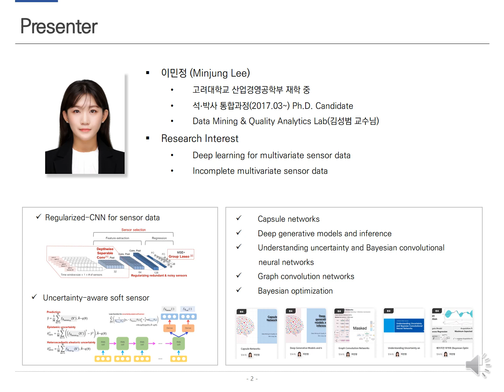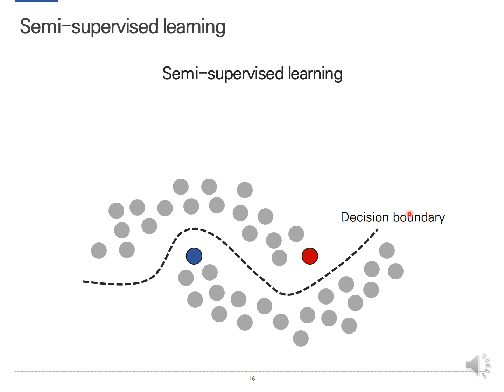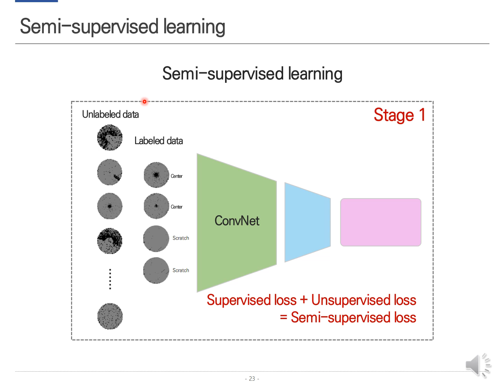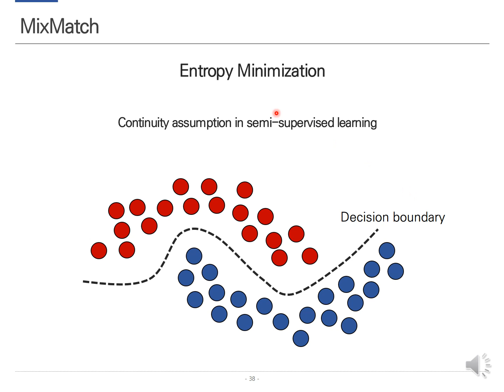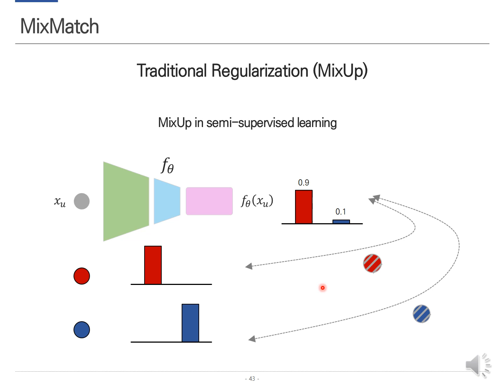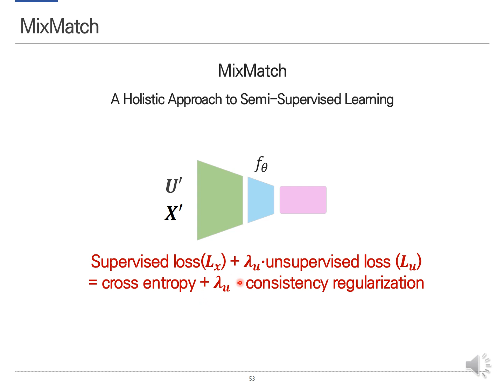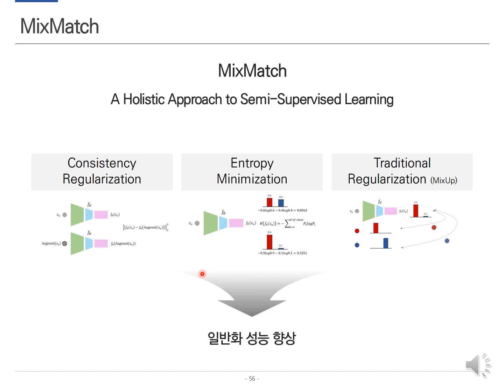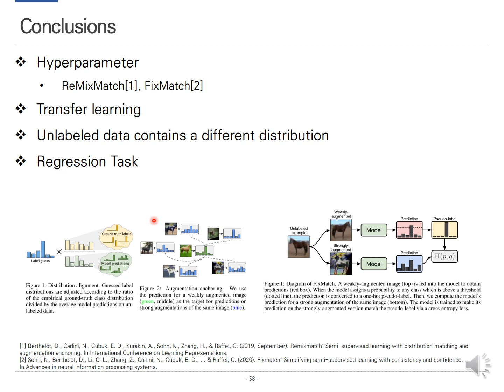[DMQA Open Seminar] Semi-supervised Learning - MixMatch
최근 딥러닝 모델이 컴퓨터 비전 분야에서 뛰어난 결과를 달성하고 있다. 하지만 그 성능이 많은 양의 레이블 존재하는 데이터에 크게 의존한다는 단점이 존재한다. 따라서 최근 이런 문제를 해결하고자하는 다양한 연구들이 존재한다 (transfer learning, semi-supervised learning, self-supervised learning ...). 이번 세미나에서는 그 중 한 가지 방법으로 준지도학습(semi-supervised learning)이 적용된 딥러닝 모델인 MixMatch에 대해서 소개하고자 한다. MixMatch 모델은 레이블이 존재하지 않는 데이터에 consistency regularization, entropy minimization, mixup regularization을 아우르는 준지도학습 알고리즘으로 기존 알고리즘들 보다 더 나은 성능을 달성하였다.
참고문헌 :
1. Berthelot, D., Carlini, N., Goodfellow, I., Papernot, N., Oliver, A., & Raffel, C. A. (2019). Mixmatch: A holistic approach to semi-supervised learning. In Advances in Neural Information Processing Systems (pp. 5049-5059).
2. Oliver, A., Odena, A., Raffel, C. A., Cubuk, E. D., & Goodfellow, I. (2018). Realistic evaluation of deep semi-supervised learning algorithms. In Advances in neural information processing systems (pp. 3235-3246)